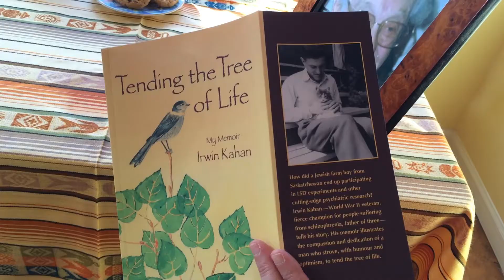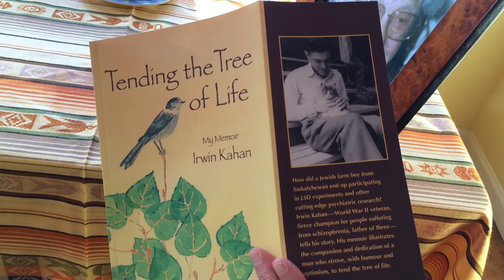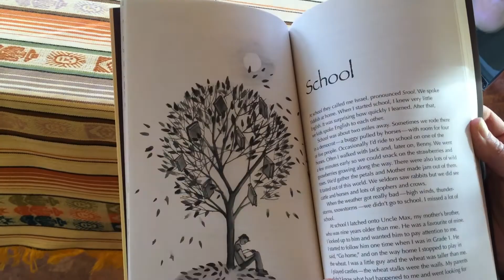Tending the Tree of Life, a memoir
Barbara Kahan speaks about her father Irwin and Tending the Tree of Life, a memoir being released Monday.